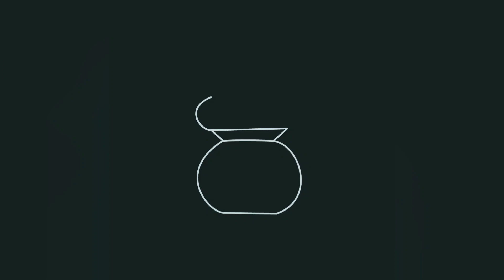Krishna Janmashtami Rangoli designs | Sankranthi rangoli | simple and easy kolam